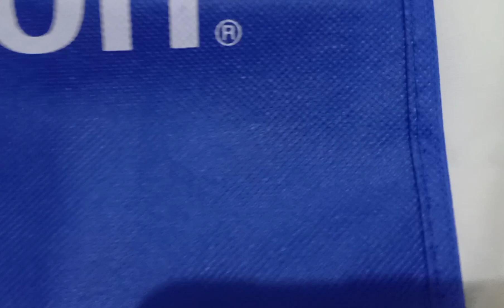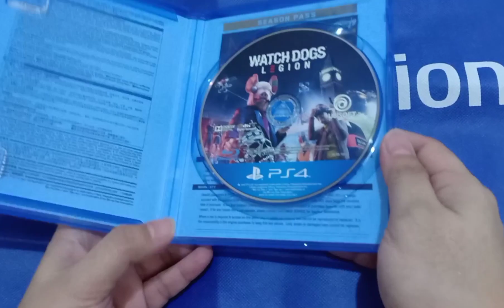Unboxing Watch Dogs: Legion - Gold Edition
Gamers Never Give Up
Gamers Never Sleep
Gamers Never Die